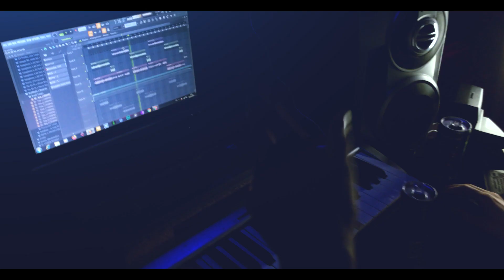Gast-A la mife (officiel Music video)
Beat:
Prod by Area$ixx
Mixed & mastered by  : area$ixx
Written by : Gast-A
Directed by Platoumi art